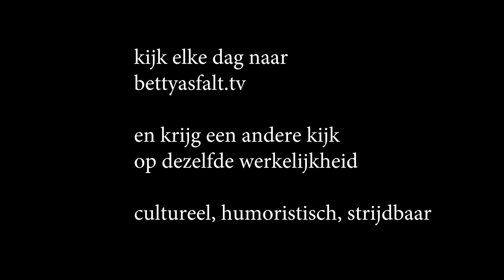dominee Gremdaat: Europartij Volt gaat het maken...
Frisse wind in vervuilde lucht